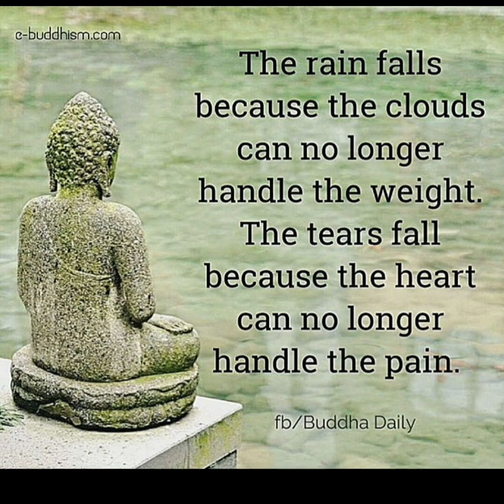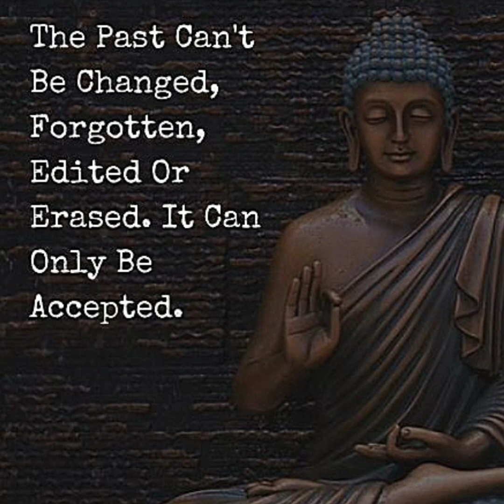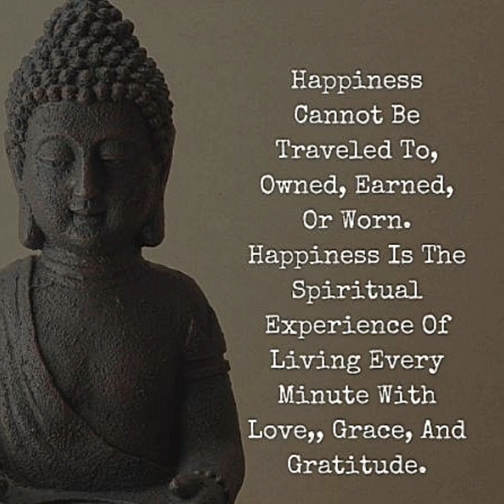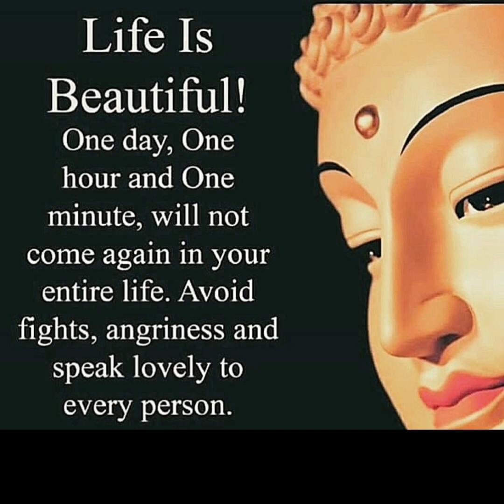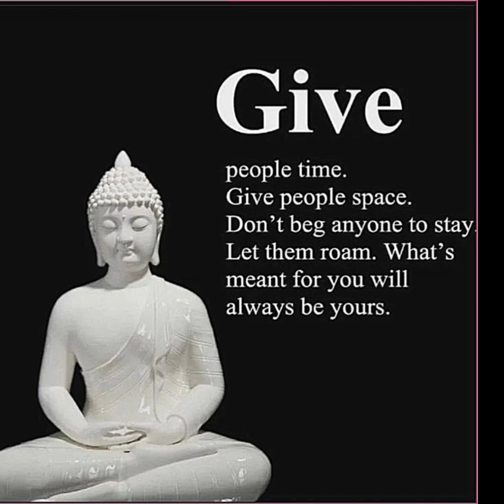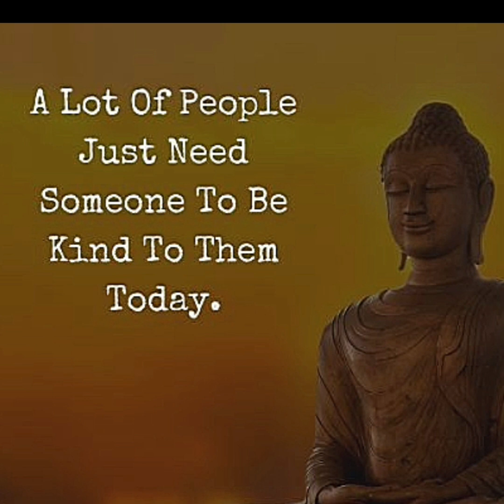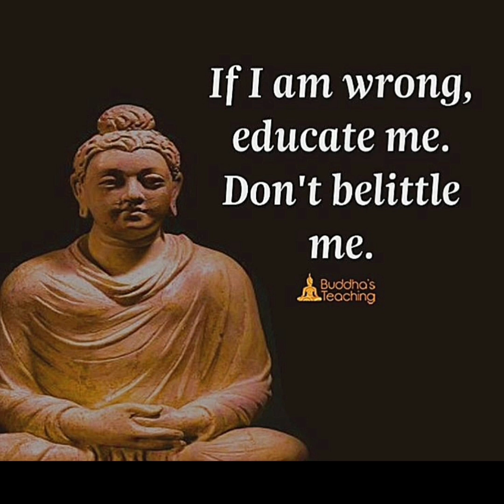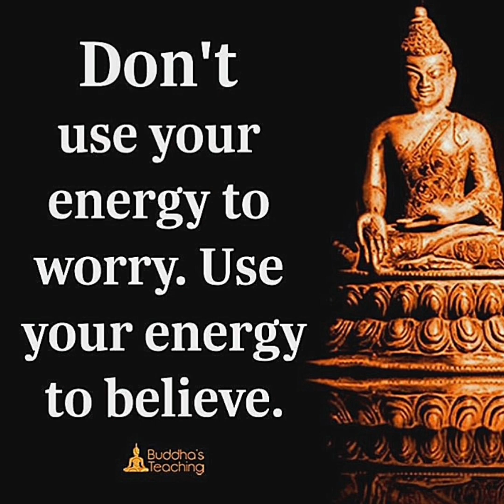GOUTAM BUDDHA QUOTES || HOW TO MANAGE YOURSELF IN EVERY MOMENT🌸💫